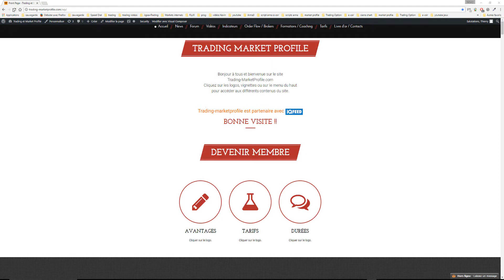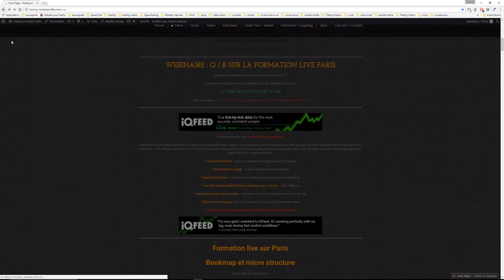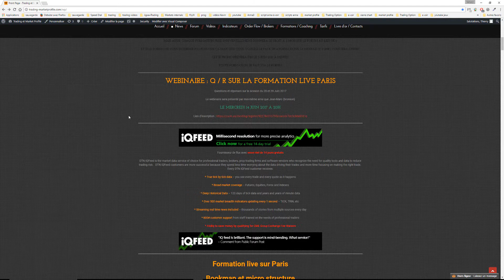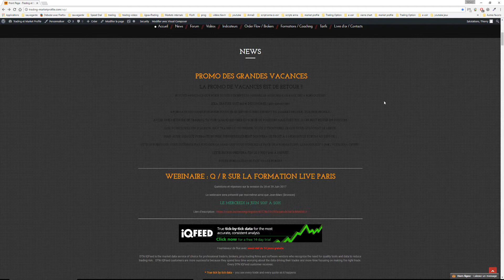Webinaire : Q / R formation live Paris + promo de vacances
Questions réponses sur la session du 28 et 29 Juin 2017 de la formation live Paris
Promotion de grandes vacances